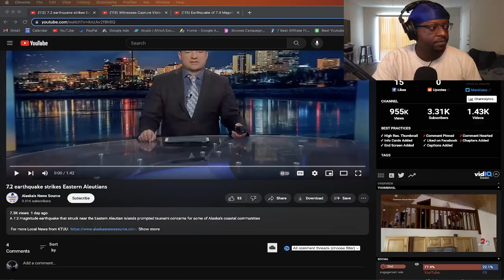Alaska Earthquake Triggered Alerts, VIOLENT Earthquake Aftermath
Earthquake of 7.4 Magnitude Hits Near Alaska | Tsunami Waning Issued

🎉 THANK YOU FOR YOUR SUPPORT!✌️ ☮️ ❤️